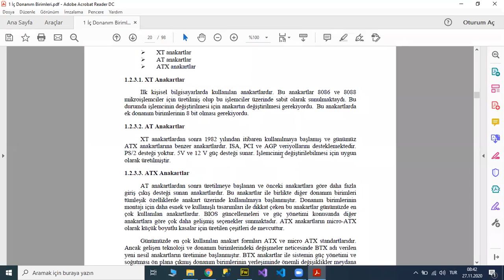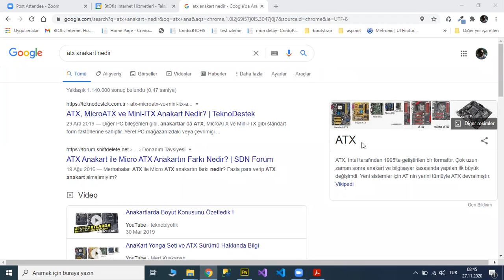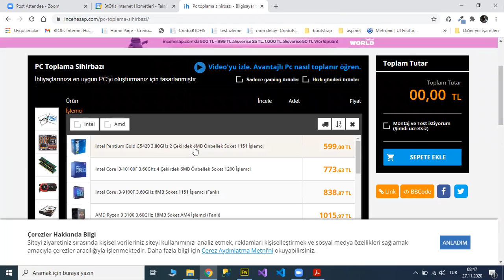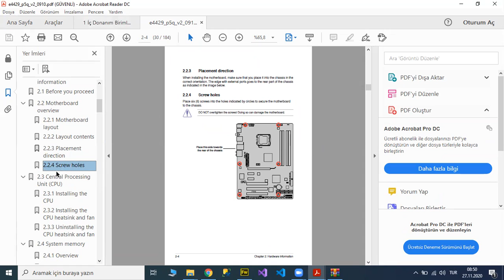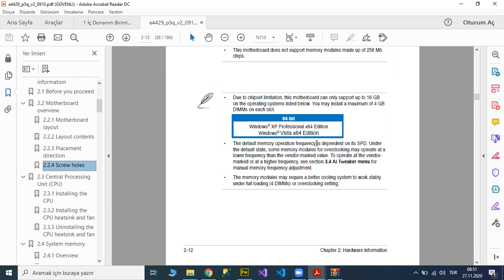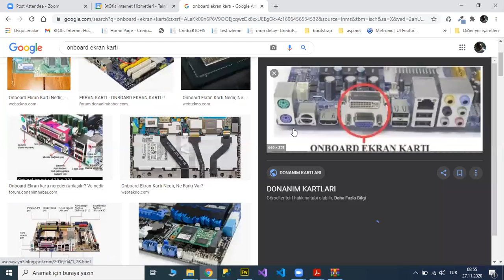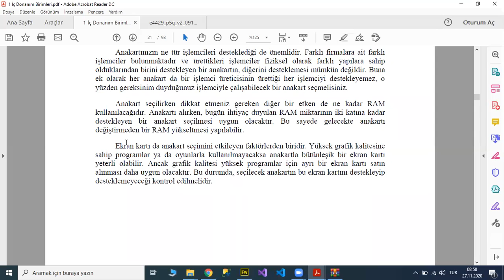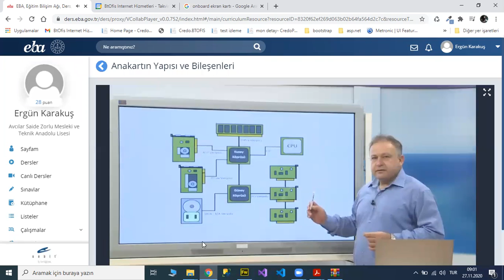10 Bilişim Teknolojilerinin Temelleri 1.Ders - Anakart Çeşitleri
Saide Zorlu MTAL Bilişim Teknolojileri Bölümü
10.Sınıf  Bilişim Teknolojilerinin Temelleri Dersi
Bilgisayarın iç donanımları Ünitesi Canlı Ders Kaydı
Anakart seçimi
anakart çeşitleri
anakart tipleri
onboard ekran kartı
At anakart,
atx anakart